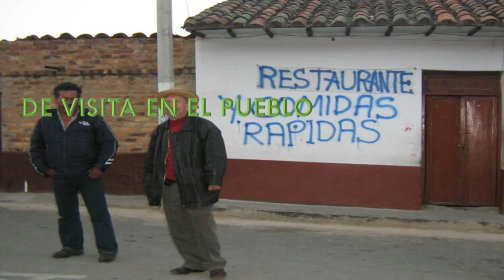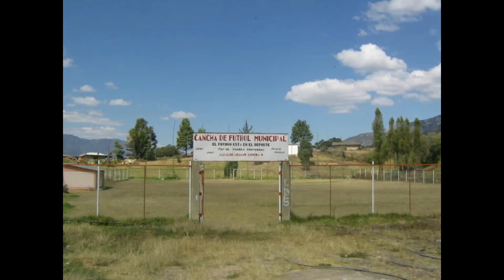LA ENVIDIABLE VIDA DEL CAMPO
EN EL CAMPO